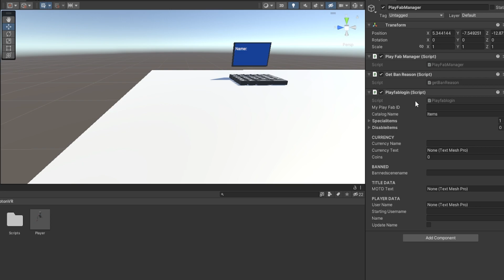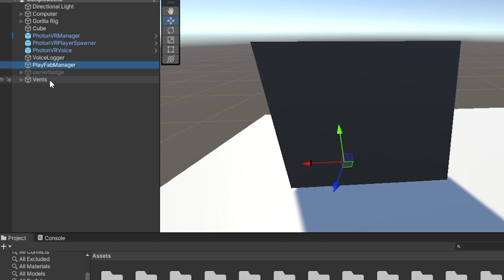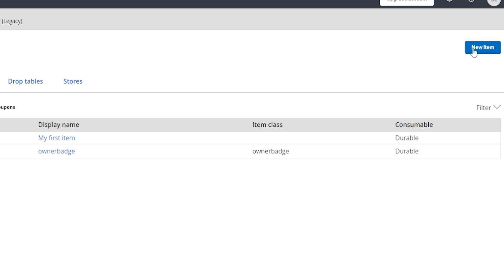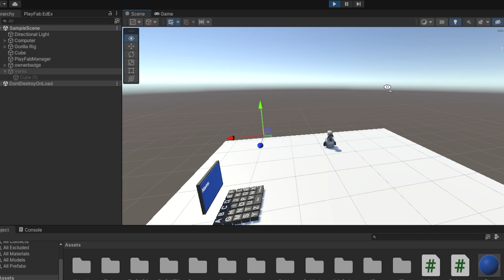How To Add Mod Vents To Your Gorilla Tag Fan Game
Hi guys. In today's video, I'll be teaching you how to add moderator vents to your Gorilla Tag VR Fan Game using Unity.

Peace!

things for algorithm:

gorilla tag
vr
funny moments
jman
jmancurly
gorilla tag fan game
unity